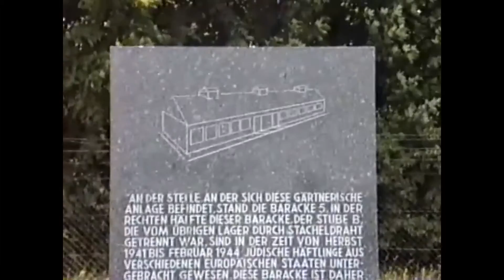James Lichtman: A Prayer for the Dead (1989)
James Lichtman says the Kaddish, a Jewish prayer for the dead, in honor of his father, and reflects on his faith.